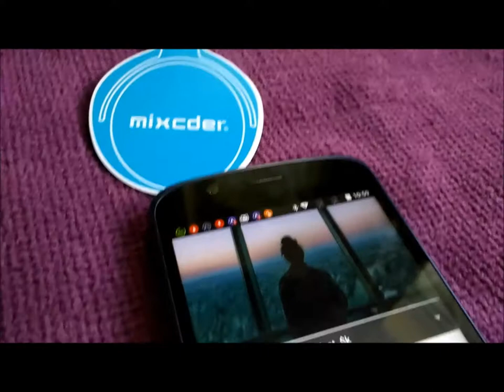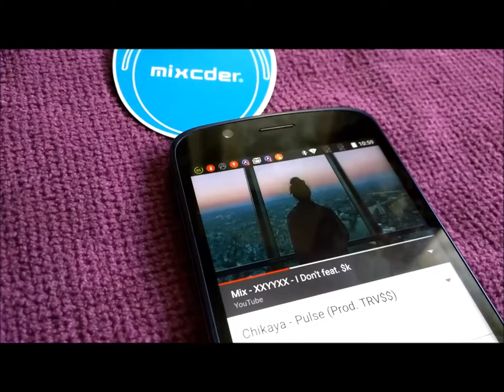Mixcder R9 Workout Earphones (No Commentary) - Full Unboxing